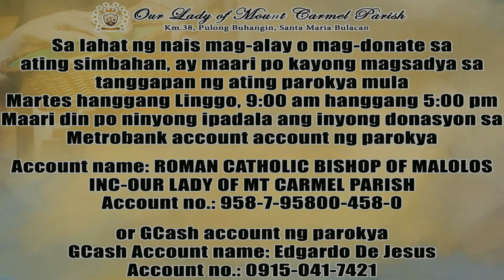Healing Prayer | June 3, 2020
Para po sa inyong donasyon, maaari pong ipadala sa
Metrobank account ng ating parokya
Account name: Roman Catholic Bishop of Malolos Inc-Our Lady of Mount Carmel Parish
O sa pamamagitan ng Gcash  Account #: 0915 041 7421